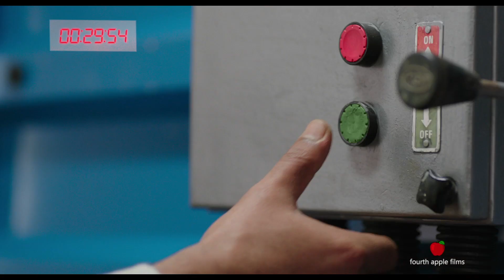Ford “Dust Storm”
Brand : Ford Motor Company
Creative Agency : GTB
Creative Director: Uddalak Gupta
Cast : Samir Kochhar
Director Of Photography : Manoj Lobo
Assistant DOP (Chennai) : Gnanam Subramanian, Banuchandar Katakamkrishnarao
Assistant DOP (Mumbai) : Banuchandar Katakamkrishnarao, Kavya Sharma
Samir Kochhar’s Make Up : Santosh Rao
Samir Kochhar’s Hair Stylist : Jitendra Bhagti
Art Director (Chennai) : GC Anandan
Asst. Art Director (Chennai) : Shankar Krishnan
Art Director (Mumbai) : Sandeep Shelar
Asst. Art Director (Mumbai) : Yogesh Nandgaonkar
SFX : Koan
Wardrobe : Anirudh Singh & Dipika Lal
Precision Drivers : Rahul Kantharaj, Thirtha Patil
Storyboard : Sumedh Jadhav
Music Director : Jolly Jose
Sound Studio : Pluginn Studios
Sound Engineer : Neville Dubhash
Colorist : Michele Ricossa
Editors : Varadarajan Muralidharan, Vivian Britto
Post Production Studio : Prime Focus
VFX : Infinity Post & Prime Focus
Post Co-Ordinator : Vishal Vatsal
Chief Assistant Director : Vinay Waikul
Assistant Directors (Chennai) : Faiz Kazi, G.R Kaushik
Assistant Director (Mumbai) : Faiz Kazi, Pritesh Parmar
Line Production (Chennai) : A G Productions
Asst. Line Producer (Chennai) : Dinesh Babu
Line Producer : Chandradutt Papne
Asst. Line Producer : Chandresh Yadav
Producer: Candida Alphonso DSouza
Director : Bappaditya Roy
Production House: Fourth Apple Films